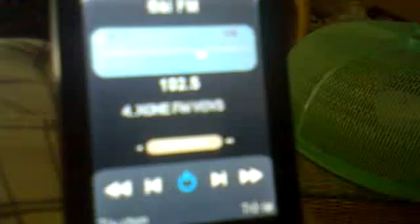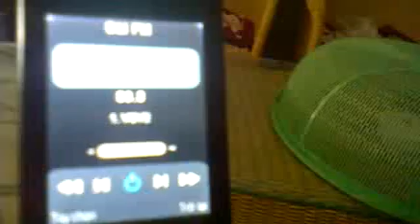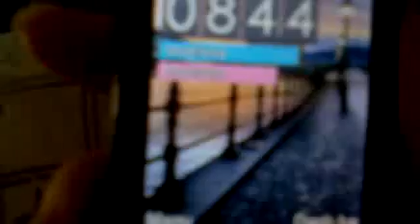Chế ăng ten FM cho điện thoại "cục gạch"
Mình đã thử cho Lenovo A180+